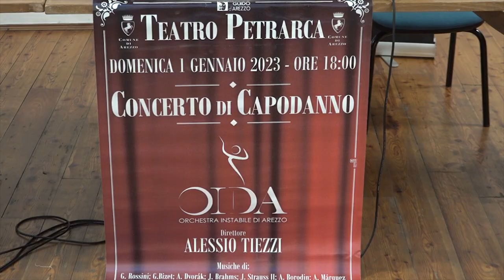Torna il “Concerto di Capodanno” con l’Orchestra Instabile di Arezzo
Il 2023 ad Arezzo si apre con il concerto di Capodanno di Odia.
Torna infatti al teatro Petrarca l'evento promosso dal Comune e Fondazione Guido d’Arezzo con la direzione artistica dell'Orchestra Instabile di Arezzo diretta dal Maestro Alessio Tiezzi.
L'appuntamento è per il 1 gennaio alle 18 presso il Teatro Petrarca. L’evento, a ingresso libero previa prenotazione.